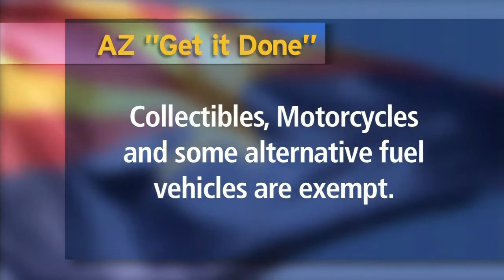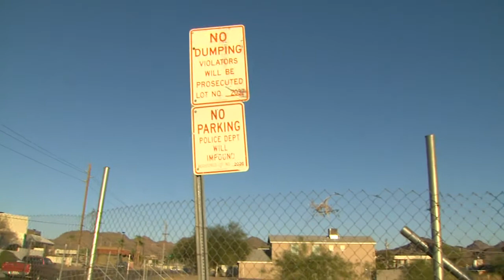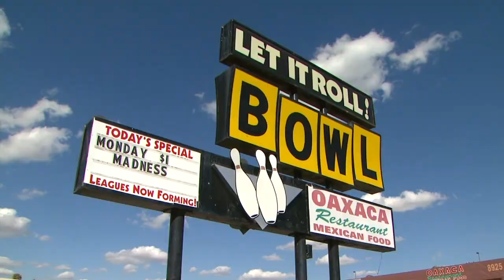CPS Oversight Committee & After School Education & Sunnyslope Community Garden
A committee that is looking at ways to improve Child Protective Services met for the first time last week, more than a year after it was created. The Arizona Center for Afterschool Excellence is proposing quality standards for out-of-school-time programs. Melanie McClintock, executive director of the Center, will discuss the standards. And see a  community gardening effort in Phoenix.